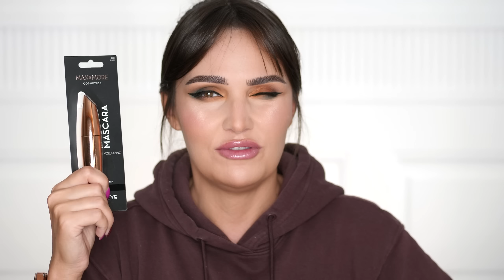tak TANIO jeszcze nie było! 😲 podkład 6,50! korektor 5 zł! ALE CZY WARTO?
kod: MAXI
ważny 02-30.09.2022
-20% na wszystkie kosmetyki
z wyłączeniem akcesoriów i zestawów
kod nie łączy się z innymi promocjami na stronie
►FOCUS PIGMENTATION ESSENCE

MÓWIĘ O:
►Gąbki beauty blenders
►Korektor Full Cover Max&More
►Duo Bronzer i Rozświetlacz Max&More
►Róż w pudrze Max & More
►Paleta Rozświetlaczy Fab Factory
►Max&More Volumizing Mascara

RESZTA MAKIJAŻU:
►Claresa puder pod oczy FEEL THE POW(D)ER! 02 Beige
►Rzęsy Ardell Wispies

* linki afiliacyjne

►PASEK DO ZEGARKA: AliExpress
►PAZNOKCIE: Indigo - Big City Life + Makear S40
►BLUZA: Ocean's Apart

AKTUALIZACJA TRWAŁOŚCI:
PODKŁAD/KOREKTOR - to zabrzmi jak jakiś żart, ale to duo trzymało się BEZ ZMIAN do 2 nad ranem 🙈 Jak mam być szczera, to trzymał się lepiej niż niektóre drogie podkłady. Z minusów - zauważyłam 3 wypryski na twarzy, których nie było wcześniej - może to być kwestia tego podkładu *lub* po prostu noszenia pełnokryjącego zastygającego podkładu cały dzień. Raczej po niego już nie sięgnę, ALE dobrze wiedzieć, że w razie nagłego zaginięcia kosmetyczki moża iść do Action i umalować się jak "ludź" 😁
BRONZER/RÓŻ/ROZŚWIETLACZ - bez zmian, ale jak podkład jest trwały to można się tego spodziewać.
CIENIE/EYELINER ŻELOWY - cienie bez zmian, nic się nie pozbierało, nie wyblakło (przynajmniej tak mi się wydaje), jedynie eyeliner się lekko pozbierał w załamaniach w zewnętrznym kąciku, ale tego nie robi mi tylko eyeliner z GlamShop, więc do zaakceptowania. Kredka na linii wodnej wytrzymała, ale nie była nienaruszona i odbiła się w wewnętrznym kąciku, przez co cały makijaż oka nagle zaczął wyglądać brudno 🙈
POMADKA - trzymała się jakieś6 godzin, a przez to, że jest to kolor nude to ładnie się zjadała, ale już raczej po nią nie sięgnę - jest dla mnie za matowa.

W FILMIE ZOSTAŁY LOKOWANE PRODUKTY VEOLI BOTANICA.
WSZYSTKIE WYRAŻONE OPINIE SĄ W 100% SZCZERE.